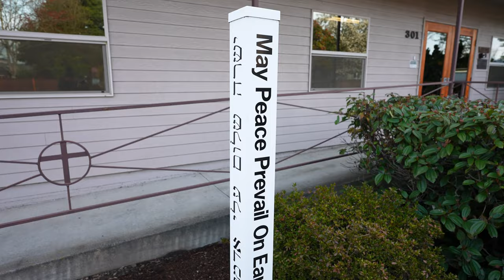Herbert Hoover Park in Newberg, Oregon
Come along with us as we head over to Hagert Hoover Park in Newberg, Oregon for a walk and some fun in the playground! It was our first time in Newberg, Oregon! I appreciate you!

hectormartinezcreates

hectormartinezcreates

Camera Gear:
Sony a7s iii
Sony ZV-1